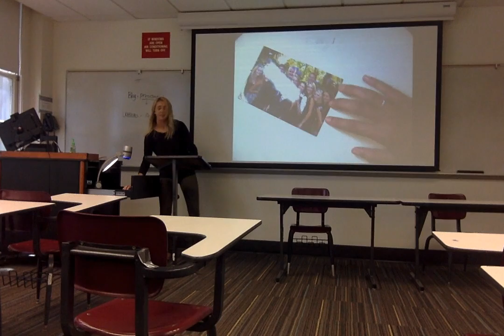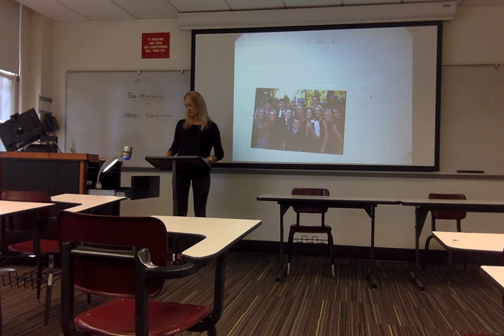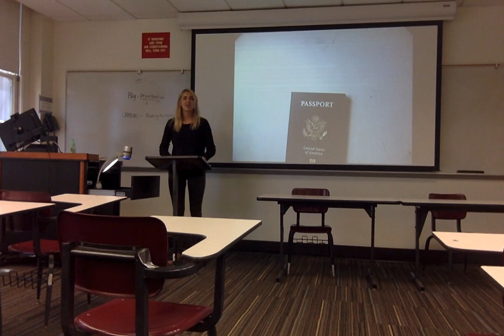Movie on 9 1 16 at 1 19 PM